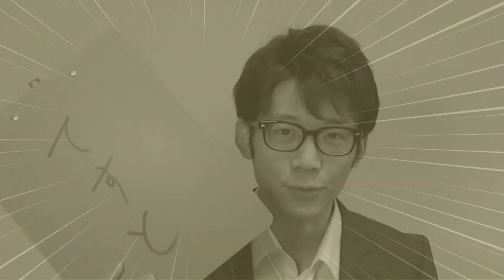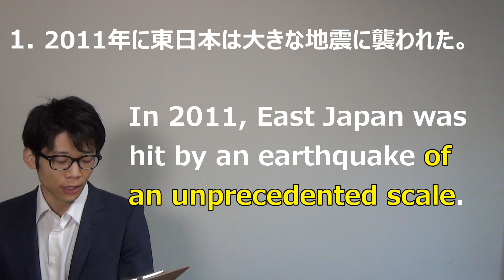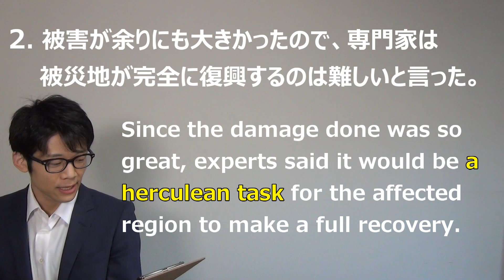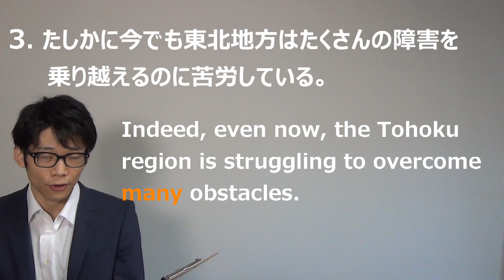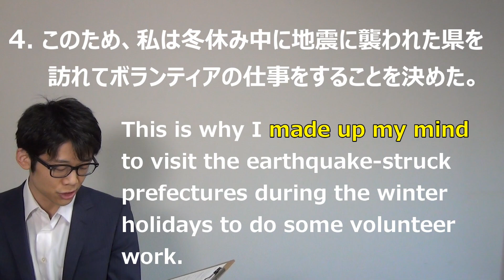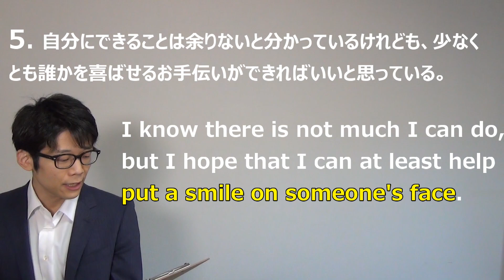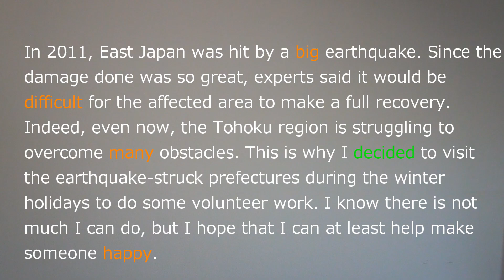【Test 1】英語ライティングの書き換えトレーニング！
今までのLessonで学んだ言い回しを使うだけで英文が生まれ変わる！